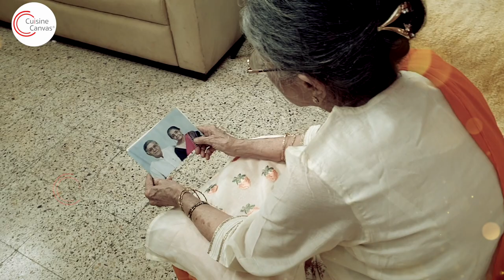A Story Of Perseverance | Dr. Shimmi Dube - The Iron Lady | Documentary Series - Part 1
Today you will get to know and admire Dr Shimmi Dube, a woman we have come to love for her tenacity and perseverance to overcome all of life’s difficulties.

She is truly an inspiration for her children and to us to carry on with in the face of adversity. We hope that you find her story as endearing and empowering as we did.